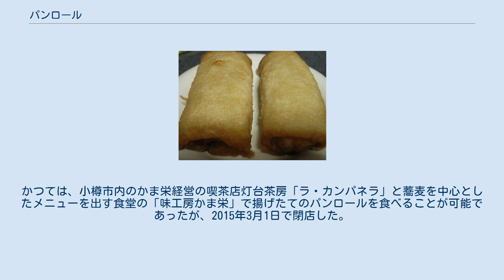パンロール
パンロール パンロールとは、北海道小樽市に本社を構えるかまぼこ等の練り製品の製造・販売を手がける株式会社かま栄が開発したすり身を食パンで巻いて揚げた揚げパンである。
 パンロールは、昭和37年にかま栄の社長である佐藤公亮が「かまぼこをスナック感覚で食べることはできないか？」というコンセプトを元に開発されて誕生した、洋風オードブルである。
地元ではデパ地下でも販売されており、値段も1本丸ごと300円以内で購入が可能である。
おつまみやおやつとして食べられ、パンの中身は豚挽肉とタマネギを混ぜたすり身が入っている。
今ではかま栄以外の会社でも販売され、都市部で行われる物産展でも見かけることがある。
 脚光を浴びるきっかけとなったのが、北海道でタレント・俳優としても活躍する大泉洋がテレビ番組で絶賛したことである。
大泉は、新千歳空港にある売店で購入し、それを自身がレギュラー出演する番組『おにぎりあたためますか』（HTB）で紹介したうえ、大泉本人が『とんねるずのみなさんのおかげでした』（フジテレビ系）の名物コーナー「新・食わず嫌い王決定戦」にゲスト出演した際にも持参したことで芸能人の間でも話題になり、問い合わせが殺到した。
 ただし、大泉によるとパンロールは食べ始めは美味しく食べられるが、後からお腹に溜まってくるという。
 パンロールは現在、かま栄の販売店での販売しかなく地方発送では扱っていないため、購入できない。
これはパンロールを地方発送することに消極的ではなく、チルド発送で購入者が揚げて食べる方法も取れるが、商品の売りである手軽さが損なわれる等の理由で販売されていないためである。
現時点では現地のかま栄の販売店で購入するか、新千歳空港で購入して自宅へ持って帰る方法しかない。
揚げたてのパンロールを食べたいのであれば、各売店で揚げたてを注文する必要がある。
かつては、小樽市内のかま栄経営の喫茶店灯台茶房「ラ・カンパネラ」と蕎麦を中心としたメニューを出す食堂の「味工房かま栄」で揚げたてのパンロールを食べることが可能であったが、2015年3月1日で閉店した。